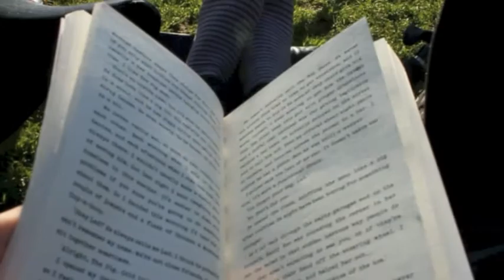Document Your Life - April 2014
So, following an unfortunate incident with my old laptop, there has been a bit of a documentation gap. However, I intend to continue from now - even if everyone gets bored of videos of my feet and/or the view from trains/cars...

There are quite a few gaps in this one as I kept forgetting to bring my camera out with me - working on it though!

But anyway... thank you April for roller discos, the most ridiculous sounding inflatable air bed in THE WHOLE WORLD (it literally made me laugh for about 20 minutes), long walks in the sunshine, plenty of solo coffee trips and a good selection of excellent people to fill in the gaps.